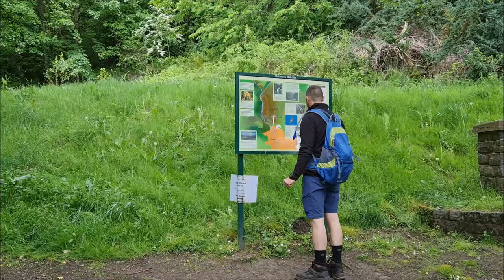Spacer przepiękną doliną Mill Glen i zdobycie Ben Cleuch / Graham 2 / Donald 1 / Szkocja / Góry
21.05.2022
Spacer przepiękną doliną Mill Glen oraz zdobycie Ben Cleuch (721m). Ben Cleuch jest to góra, która jednocześnie zalicza się do The Grahams oraz do The Donalds. Zrobiliśmy Całe okrążenie, zdobywając również mniejsze szczyty, między innymi Ben Ever.

Proszę pamiętać, iż jest to kanał, gdzie chcemy pokazać nasze przygody i nasze wycieczki. Nie jest to kanał naukowy czy też informacyjny. Gdy zdecydujecie się na wycieczkę w miejsca, które zobaczycie na naszym kanale, polecamy zasięgnąć wiedzę o szlakach, drogach, miejscowościach itp. na profesjonalnych stronach.